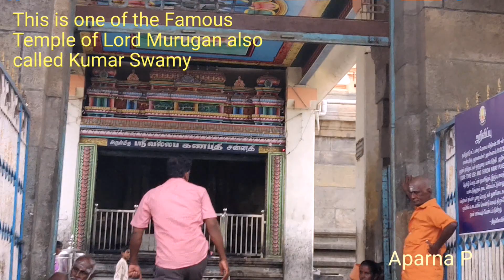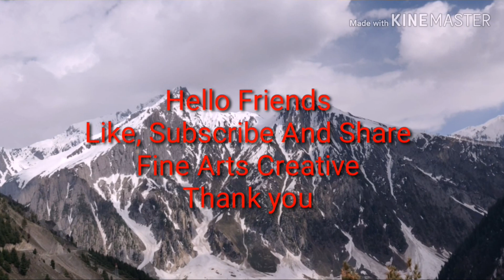Kanjanur And Swamimalai Temples Near Kumbakonam | Sukran And Murugan |Tamil Nadu Tourism Vlog 2019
Hello Friends Watch Kanjanur and awamimalai temples near kumbakonam, sukran and murugan , tamil nadu tourism vlog 2019.

Agneeswarar Temple at Kanjanoor or Agniswara Swami Temple at Kanjanur is one of the nine Navagraha Temples in Tamil Nadu and is associated with Lord Sukran (Planet Venus), the sixth of Navagraha planets. Also known as Sukran Navagraha Sthalam, Agniswarar temple is located around 18 km from Kumbakonam and 2 km to the east from Sooriyanayanar Kovil, on the Kallanai - Poompuhar road, in Tamilnadu.

Similar to most of the other Navagraha Temples in Tamilnadu, the presiding deities of Agniswara Swami Temple is Lord Shiva and Goddess Parvathi. Lord Shiva is worshiped here as Agneeswarar, as it is said that Lord Agni (Fire God) have worshipped Lord Shiva here. Goddess Parvati is worshipped here as Karpagambal.

It is said that Lord Brahma was blessed with a vision of Shiva's marriage with Parvathi here. The Braham Linga enshrined in the Agniswarar Temple is said to have worshipped by Lord Brahma. Another important feature is that the Oil Abishekam performed to the main Siva linga is fully absorbed by the idol. There is no separate sannidhi for Lord Sukra as Lord Shiva himself is believed to have incarnated as Venus here.

om dram dreem drom saha shukrai namaha

Shukra Gayatri Mantra

Om aswadhwajaaya vidmahae
dhanur hastaaya dheemahi
tanno shukra: prachodayaat

Translation: Om, Let me meditate on him who has horse in his flag,
Oh, He who has a bow in his hand, give me higher intellect,
And let Shukra illuminate my mind.

Shukra Navagraha Mantra

"Himakundha Mrinaalabham Daithyaanam Paramam gurum
Sarvashaastra pravatkaaram Bhaargavam pranamaamyaham"

About Swamimalai Temple:
 Swaminathaswamy Temple is a Hindu temple located in Swamimalai dedicated Murugan 5 km from Kumbakonam on the banks of a tributary of river Cauvery, 250 km from Chennai, the capital of Tamil Nadu, India. The temple is one of the six holy shrines of Murugan called Arupadaiveedu. The shrine of the presiding deity, Swaminathaswamy is located on top of a 60 ft (18 m) hillock and the shrine of his mother Meenakshi (Parvathi) and father Shiva (Sundareswarar) is located downhill.

My pages in Facebook :
Bladepainting
My special Thank you to the artist for the music in my video.